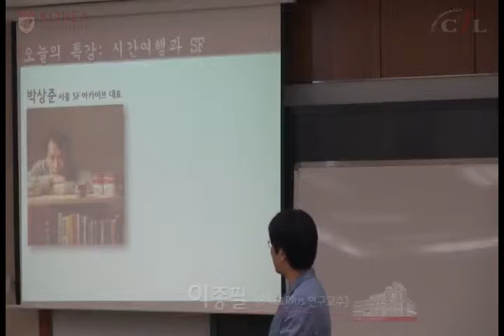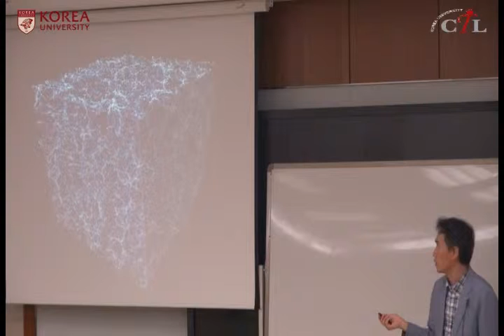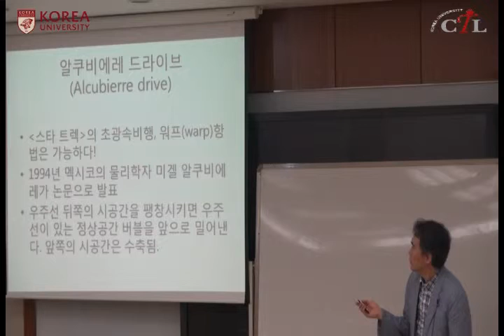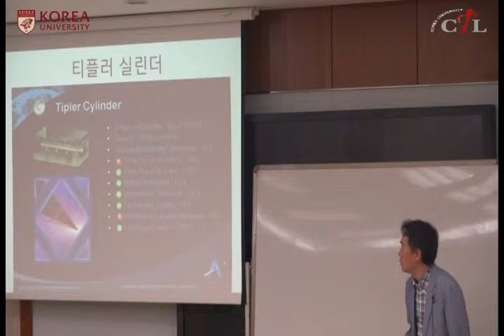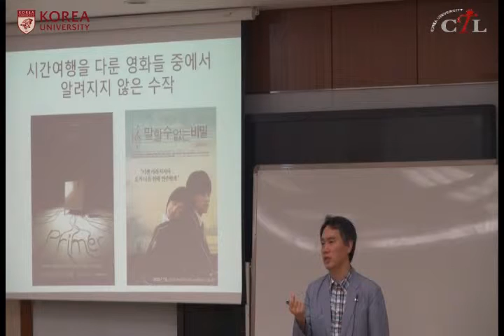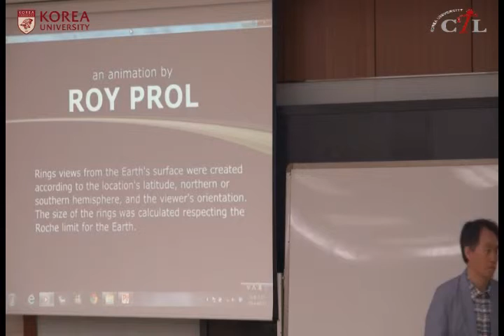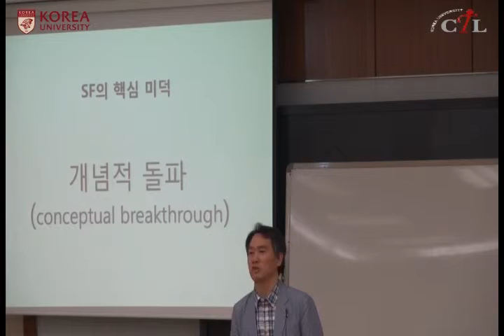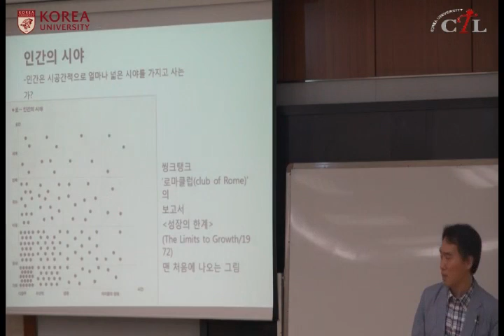[KUOCW] 이종필 휴먼웨어IT특론1(140613)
현대물리를 통해 과학적 사고의 전형과 과학적 방법론을 배우며 거대사의 관점에서 현대과학을 재구성한다.